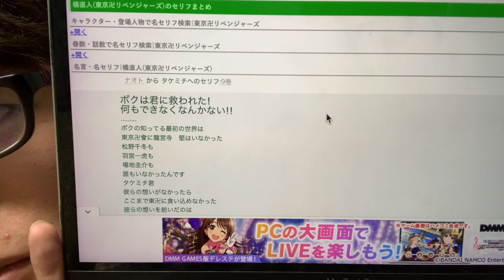卍コミュニケーション【2021年9月15日の動画日記】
毎日更新の動画日記、配信462日目！

■動画の内容
東リべ読んでたおかげでスタッフさんが声かけてくれた！ありがとうタケミチ
今月残りのブログ活動は東リべキャラのセリフまとめを徹底的に！
お差し支えなければおうどんにお味噌を入れていただけますか？
今週残り２日がんばろうー！